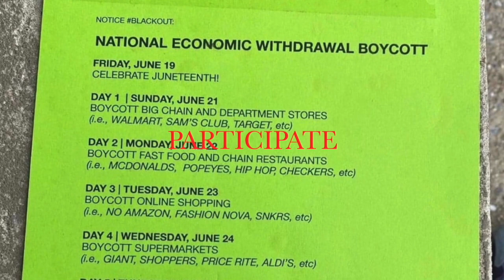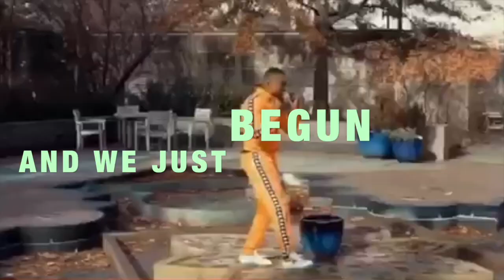KIM KARDASHIAN 200,000,000 MILLION DOLLAR DEAL WITH SPOTIFY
✅✅✅✅✅5,000✅✅✅✅✅
FILL OUT SURVEY BELOW
FREE CASH 5,000 GIVE AWAY